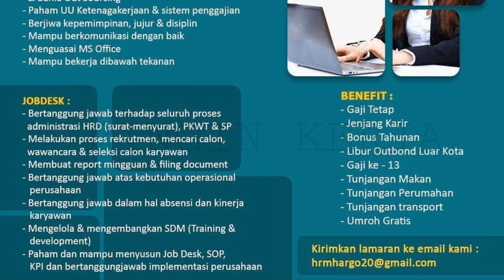SMA S1 Hukum/Psikologi : HRD & GA : HP Indonesia : Lowongan kerja terbaru Juni 2020